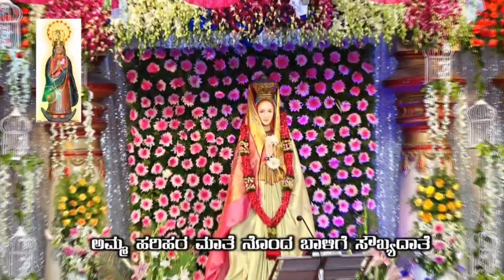Sunday Kannada Mass @ Harihar Matha Basilica 24.05.2020